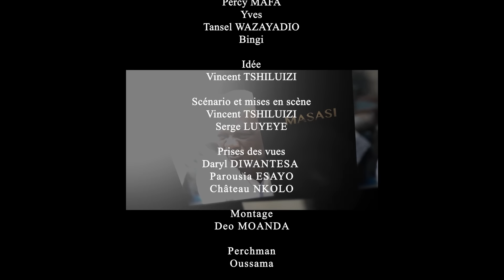BA GOÛT NA NGA EPISODE 14 ET FIN/ SERIE TÉLÉVISÉE/AVEC SILA BISALU,SERGE LUYEYE,LA DONA,LINDA,DECOR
Que vous soyez abonnés ou juste de passage nous vous souhaitons la bienvenues sur notre chaine VT PROD, specialement dediée aux films et series congolaises
Laissez vous guider à travers les differents scenarios écrits par Vincent Tshiluizi, mais surtout n'oubliez pas de liker, commenté et d'activer la cloche de notification pour etre a jour sur Vos prochains episodes